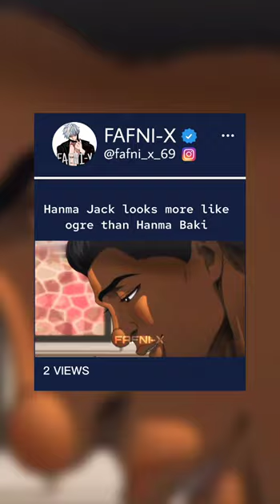Jack looks more like ogre than Baki 🔥 😈